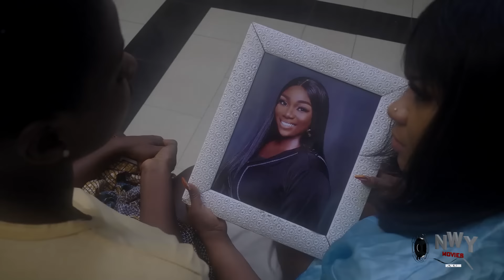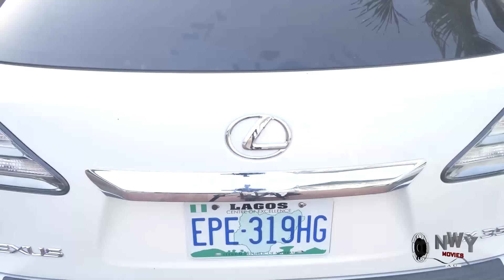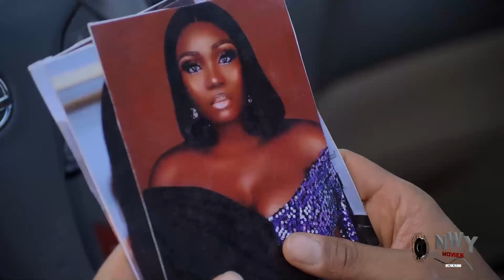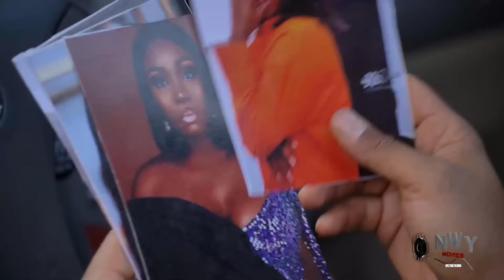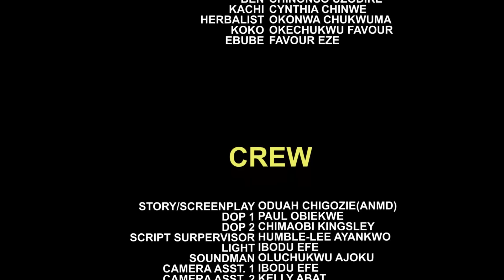This Movie Just Came Out Today On Youtube- staring ebube obio& UJU Okoli NIGERIAN Movie